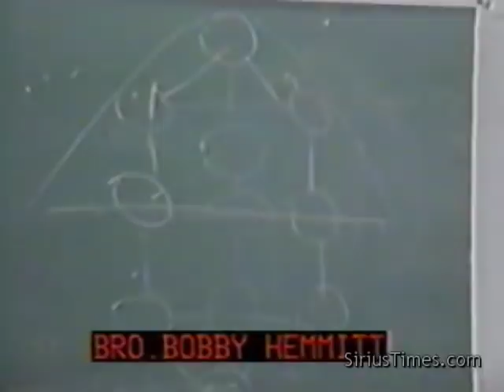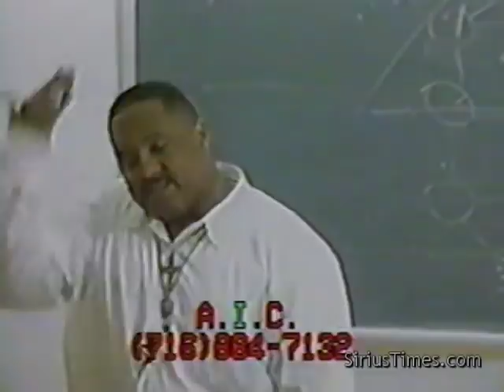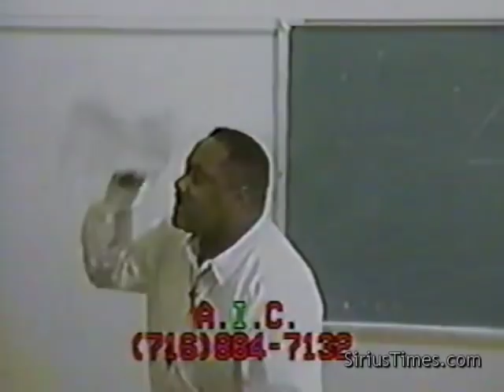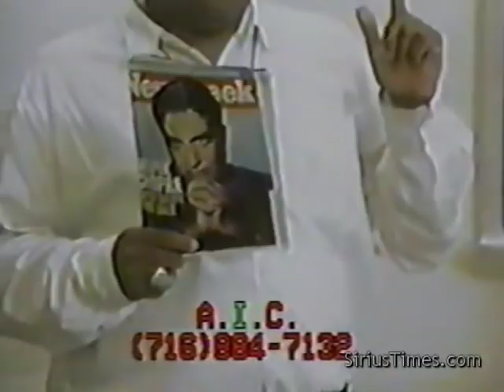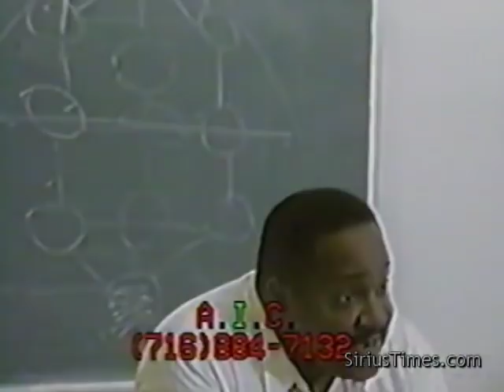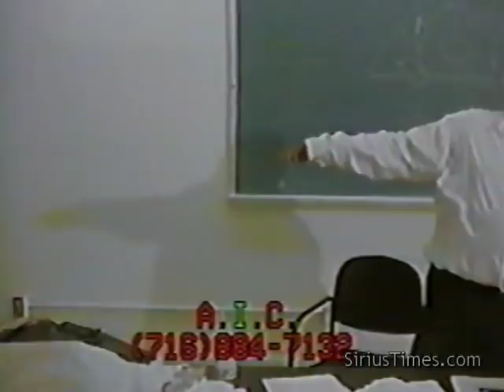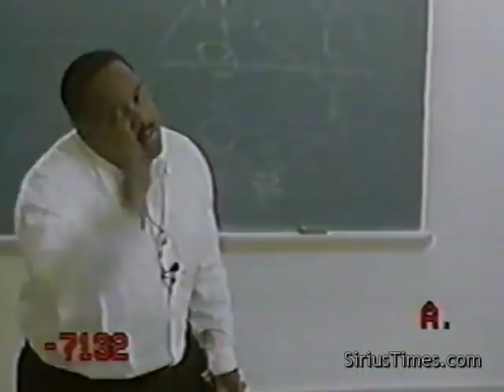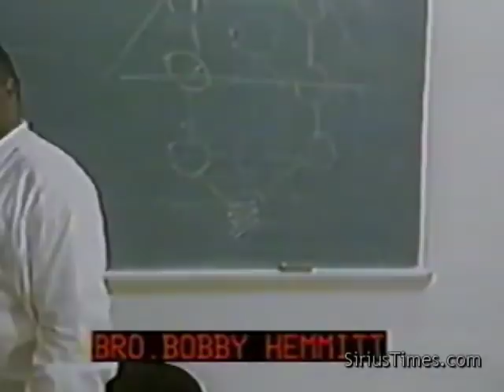Bobby Hemmitt | Making Sense of the Madness (Off. Bobby Hemmitt Archives) Day 1 - Pt. 2/4 (7Nov97)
Title:  Making Sense of the Madness, Day 1, pt. 2/4, 7Nov97, NY (Bert Lockett)        (#1370)
Time Length of complete lecture:

November 7, 1997 - In this AIC video production, Bobby Hemmitt gets deep into the metaphysics of consciousness and how to see through the illusions of the veil, "making sense of the madness" we experience in the world and in our daily lives. Pt. 2 Preview length: 1 hour, 3 minutes.